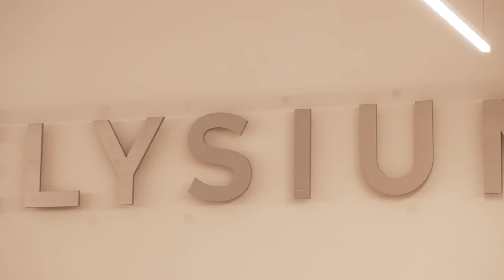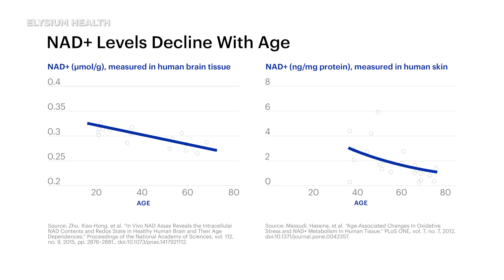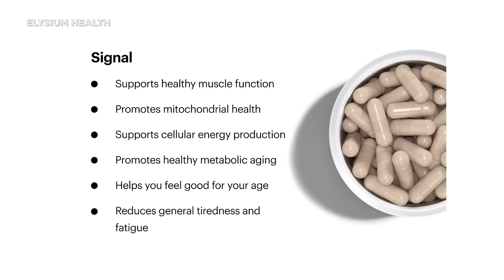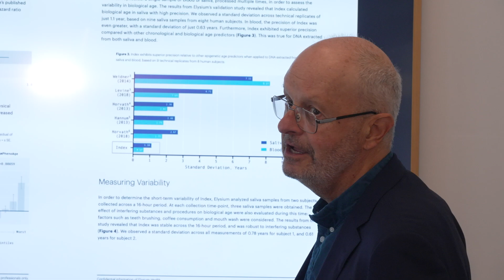Elysium Health Says They Have The Key To Slowing Aging, 'Everyone Will Be Taking This In 10 Years'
Elysium's CEO and Chief Scientist explain how the company's latest NAD+ boosters are making human longevity more accessible.